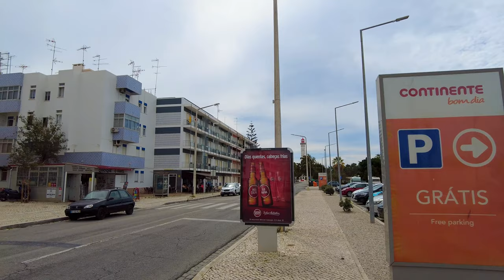🇵🇹Explore the Hidden Charms of Vila Real de Santo António - 4K Walking Tour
Welcome to the channel Walking Portugal. If you're planning a trip to Portugal in the near future, be sure to check out this walking tour of Vila Real de Santo António! This video will show you everything you need to know about the city and its attractions.

00:00 - Intro
00:56 - Av. Min. Duarte Pacheco
09:10 - Vila Real de Santo António Health Centre
10:10 - Continente Bom Dia Vila Real de Santo António
11:35 - Avenida do Ministro Duarte Pacheco Garden
14:26 - Vila Real de Santo António Lighthouse
19:46 - Monumento ao Pescador
23:06 - Avenida da República Garden
27:45 - Maritime Police Local Command
31:10 - António Rosa Mendes Municipal Historical Archive
31:39 - Av. da República
33:07 - Marina de Vila Real de Santo António
34:32 - Statue of Marques de Pombal
35:24 - Escultura de Lutegarda Guimarães de Caires
36:00 - Old Town VRdSA
36:45 - Church of Our Lady of the Incarnation
36:48 - Marquês de Pombal Square
44:15 - Avenida dos Bombeiros Portugueses Garden
45:20 - Poeta antonio aleixo roundabout
46:00 - Municipal Market
50:18 - Av. dos Bombeiros

Meet my new project, a video of the Atlantic Ocean and the sound of the waves